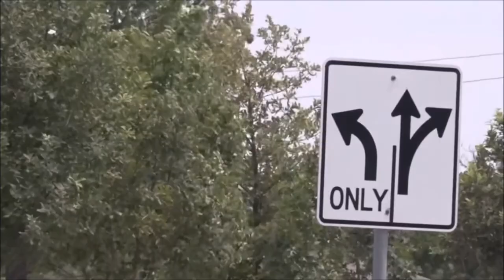male karen road rage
This man tailgated the woman and when she stopped, he went up to her, grabbed her and threatened her. It was totally his fault yet the comments on the original video were blaming her, because they are biased against women and have a notion that women are worse drivers than men when statistics prove otherwise.